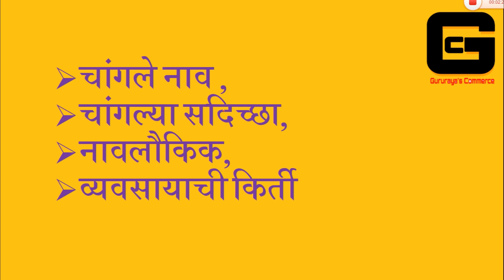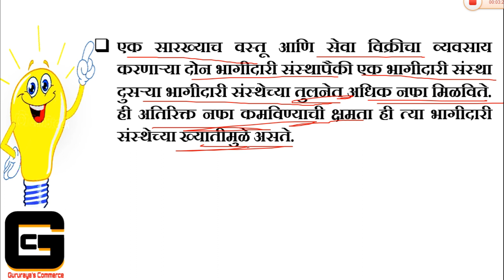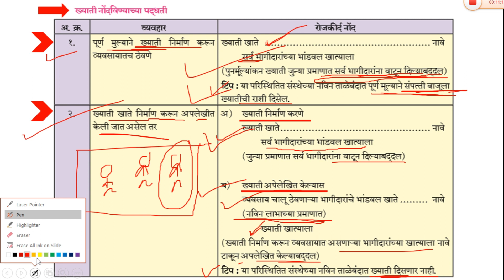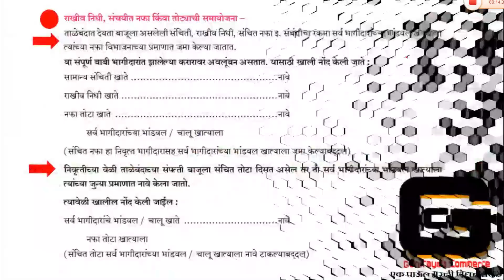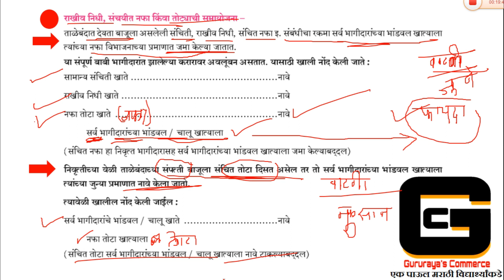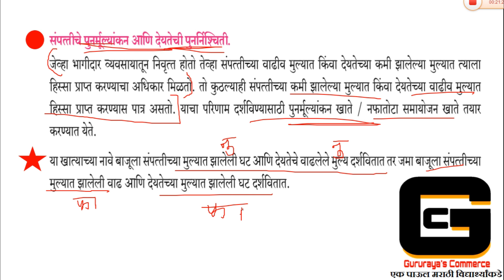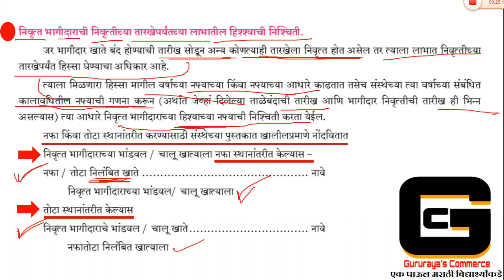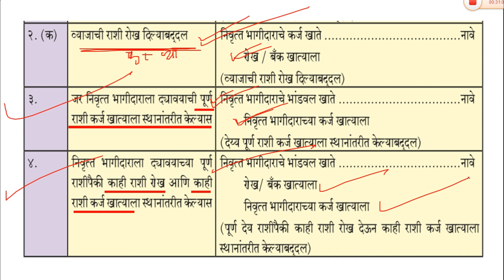12thAccount_Chapter 4_भागीदारीची पुनर्रचना_भागीदाराची निवृत्ती_ख्यातीची हाताळणी रोजकिर्द नोंदी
वर्ग 12 वा  (वाणिज्य)
विषय :- पुस्तपालन आणि लेखाकर्म
Chapter 4 _भागीदारीची पुनर्रचना _भागीदाराची निवृत्ती_ Video3_ New Syllabus 2020_ Retirement of Partner

नमस्कार,
मी प्रा.आकाश कवडे
या व्हिडिओ मध्ये आपणास महाराष्ट्र बोर्डच्या नविन अभ्यासक्रमानुसार प्रकरण 4 भागीदारीची पुनर्रचना _भागीदाराची निवृत्ती बघायला मिळेल. ख्याती म्हणजे काय?  तसेच ख्यातीची हाताळणी कशी करतात ?  त्याची रोजकिर्द नोंदीसह संपूर्ण माहिती मिळणार आहेत.

खालील लिंक वर जाऊन आमचे या आधीचे विडिओ बघा.

Chapter 4 _भागीदारीची पुनर्रचना _भागीदाराची निवृत्ती_ Video2 नविन प्रमाण व लाभाचे प्रमाण New & Gain Ratio With Example

धन्यवाद !
एक पाऊल मराठी विदयार्थ्यांकडे
Prof. Akash D. Kawade.